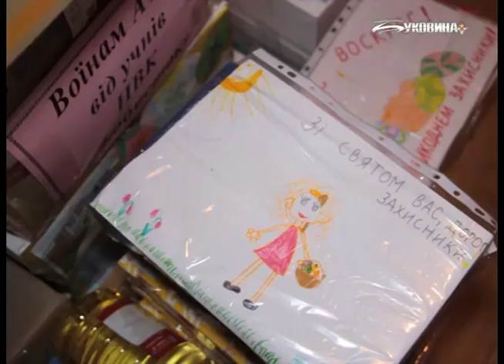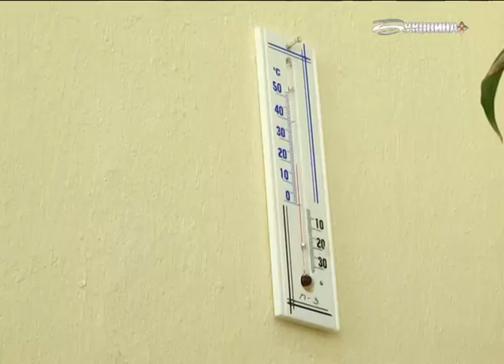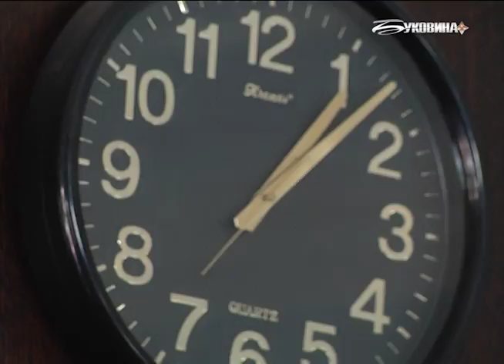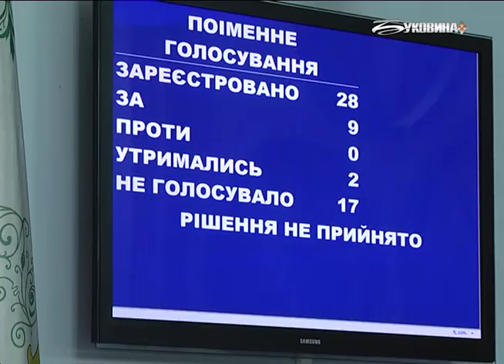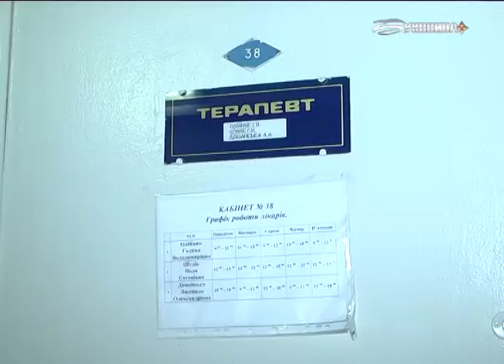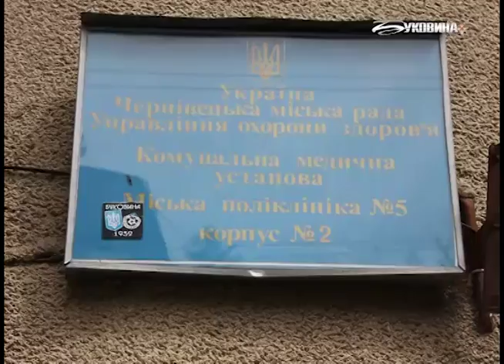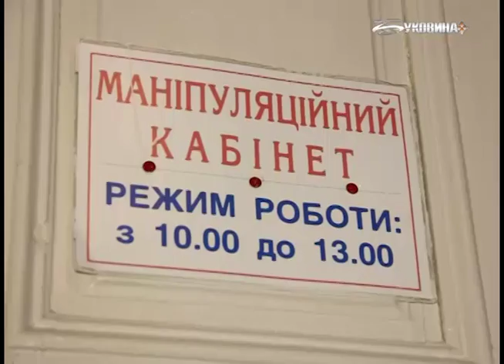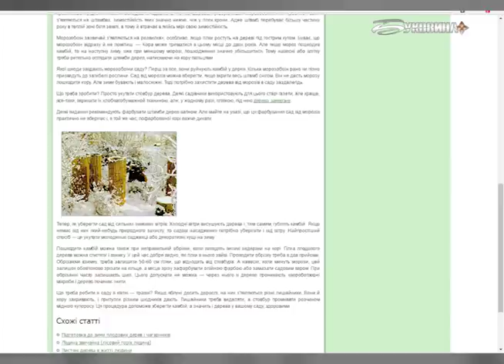Резонанс (22.04.2017)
Інформаційно-аналітична програма.